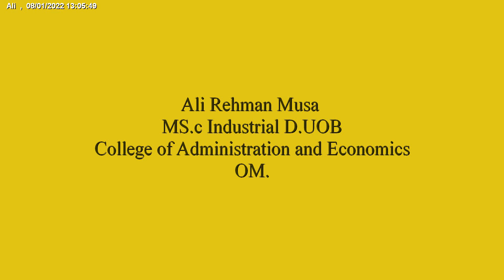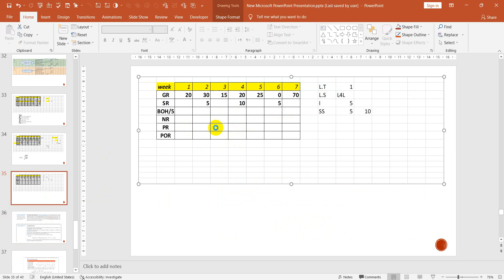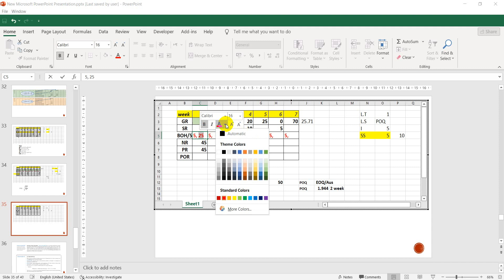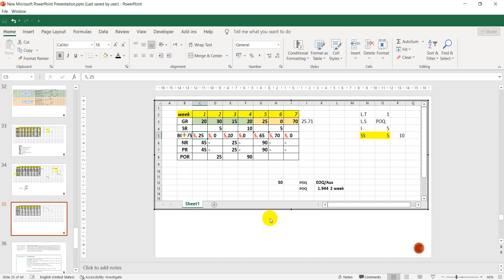POQ - MRP طريقة ادارة الانتاج والعنليات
شرح طريقة POQ
من مصدر هايزر